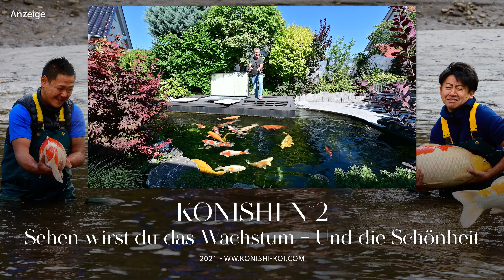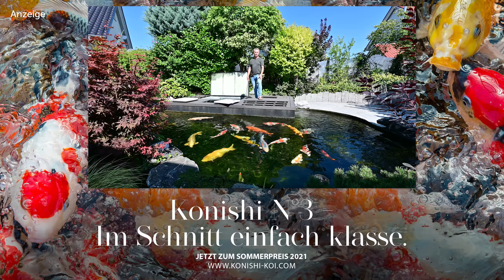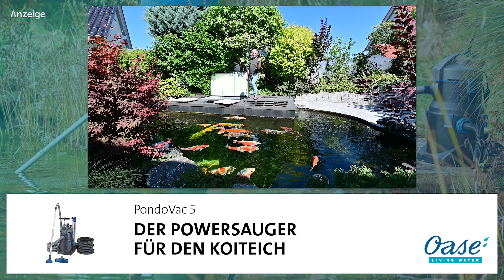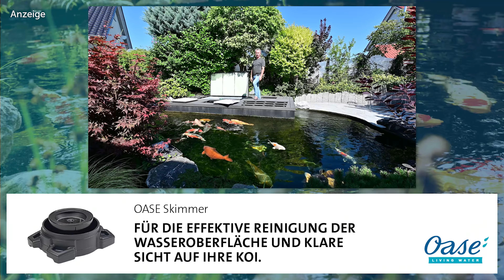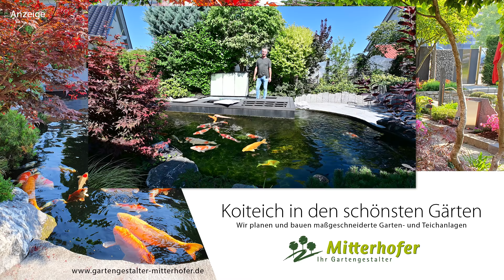Modern Koi Blog #4871 - Eine Wasseranalyse an Wolfgangs Koiteich